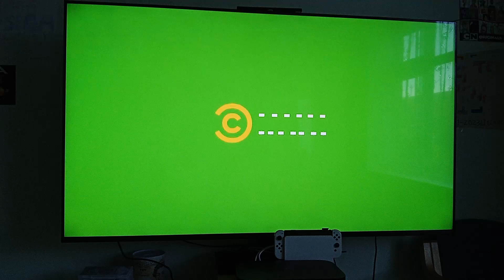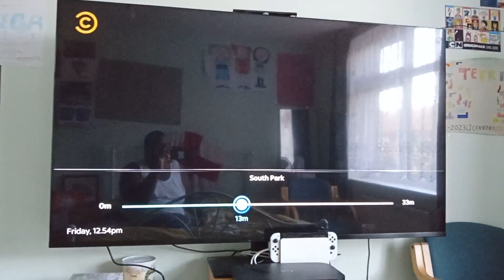SKY Q COMEDY CENTRAL FRIDAY TRAILER 2023 OCTOBER